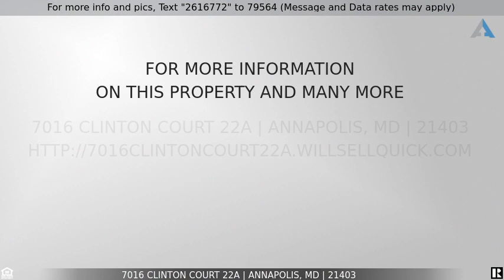Priced at $639,900 - 7016 Clinton Court 22A, Annapolis, MD 21403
Home for Sale in Annapolis

The gated waterfront condo community of Chesapeake Harbour is one of the most well planned in the region, with unparalleled water views of the Severn River and Chesapeake Bay.  Chesapeake Harbour amenities include two pools, a private beach, two fishing piers, kayak racks, jogging paths, a marina, tennis courts, and an on-site waterfront restaurant.
The home features two bright and spacious bedrooms, an east facing living room with gas fireplace and sliders out to relaxing deck.  It has a generous sized kitchen with updated appliances, and a two car garage with ample storage.  This is one of the largest units currently available for sale in the complex, this one has it all!